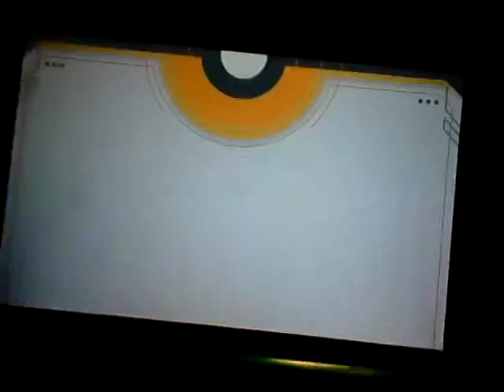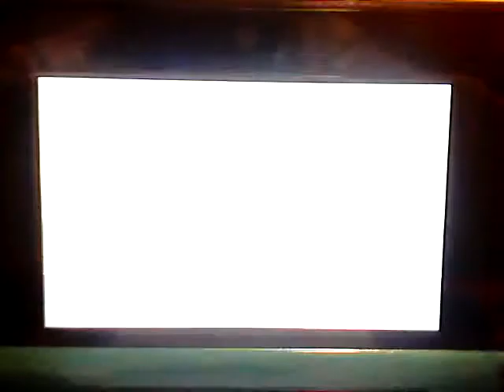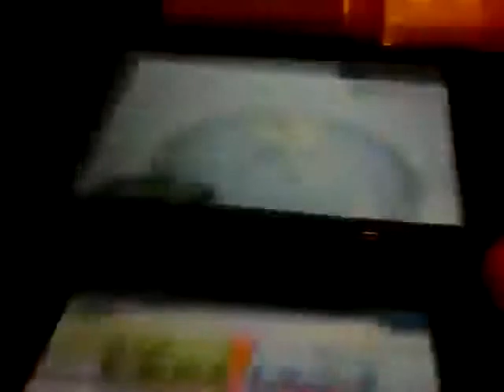Pokémon OmegaRuby and AlphaSapphire Demo Ep 1